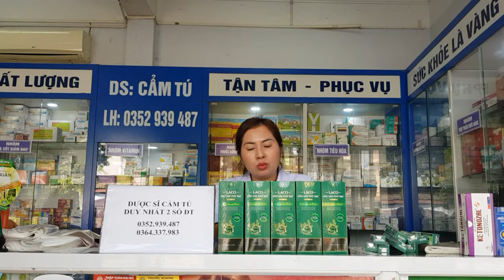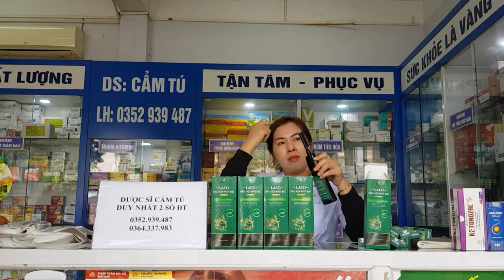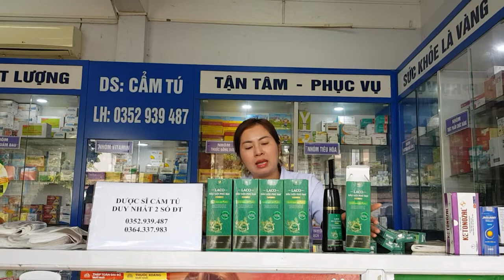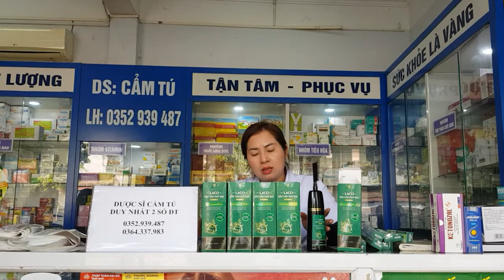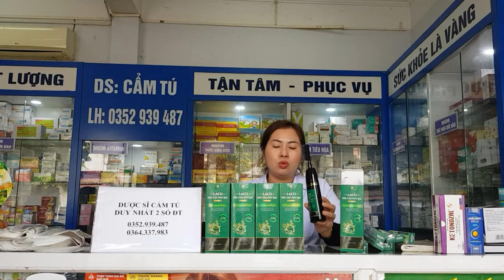Dầu Gội Phủ Bạc Laco chính hãng, tư vấn sử dụng dầu gội phủ bạc laco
Dầu Gội Phủ Bạc Laco chính hãng mua ở đâu
Dầu Gội Phủ Bạc Laco chính hãng giá bao nhiêu
Dầu Gội Phủ Bạc Laco chính hãng Đối tượng sử dụng
Người bị bạc tóc
Dầu Gội Phủ Bạc Laco chính hãng cách dùng
HƯỚNG DẪN SỬ DỤNG DẦU GỘI PHỦ BẠC
4 BƯỚC ĐỂ MÁI TÓC ĐEN TỰ NHIÊN KHÔNG CẦN THUỐC NHUỘM NGAY TẠI NHÀ
Dù là tóc bạc, tóc nâu hay tóc nhuộm đã phai màu,… muốn quay trở lại màu tóc đen truyền thống đừng vội lướt qua bài viết này mà rồi bỏ lỡ sản phẩm siêu hot, siêu tiện, siêu nhanh nhé!.
Thay vì phải ngồi vài giờ đồng hồ ngoài tiệm, bạn hoàn toàn có thể tự phủ đen tóc bằng dầu gội phủ bạc Laco ngay tại nhà chỉ với 4 bước siêu đơn giản:
Bước 1: Lắp lược chải vào thân chai dầu gội. Lưu ý: hãy kiểm tra phần lược đã được gắn chắc chắn, khít chặt với thân chai để đảm bảo khi nhấn nút, dầu gội không bị lem ra thân chai.
Bước 2: Nhấn nút để lấy lượng dầu gội vừa đủ, chải nhẹ nhàng lên tóc, theo chiều từ trên xuống dưới để màu bám đều vào tóc.
Bước 3: Chờ và ủ tóc trong vòng 9 phút sau khi chải. Xả lại bằng nước sạch hoặc dầu xả để tóc được mềm mượt hơn.
Bước 4: Sấy khô và cảm nhận sự thay đổi của tóc.
Hướng Dẫn Sử Dụng:
Lưu ý:
– Đối với tóc dài, cần chuẩn bị khăn phủ ở phần vai để tránh bám màu lên áo.
– Không cần gội tóc bằng dầu gội sau khi dùng.
– Xả sạch đầu lược chải với nước, phơi khô để tái sử dụng lần tiếp theo.
– Nên đeo găng tay để tránh bám màu vào móng tay.
Dầu gội phủ bạc Laco là sự lựa chọn hoàn hảo cho người dị ứng với thuốc nhuộm tóc và người bận rộn.

Dầu Gội Phủ Bạc Laco chính hãng có tốt không
Dầu gội phủ bạc Laco tự tin là sản phẩm 03 không
Không bám dính da đầu, dễ dàng rửa sạch Không gây xót da đầu Không mùi khó chịu, Sản phẩm có mùi hương thơm cỏ lá tự nhiên, thư giãn
Cơ chế hoạt động dầu gội phủ bạc Laco
Thời gian sử dụng Thời gian lên màu nhanh, trung bình 9 phút là bắt màu chuẩn
Dầu gội phủ bạc tự tin sau 9 phút
Tiện lợi cho người sử dụng
Dầu gội phủ bạc Laco với thiết kế đ ầu lược vô cùng tiện lợi, không cần trộn ra bát, không cần đeo găng tay
Dầu gội phủ bạc đen tóc thiết kế thông minh
An toàn, lành tính Sản
Sản phẩm an toàn với mái tóc người già, mẹ bầu và sau khi sinh muốn gội phủ màu mái tóc

Dầu Gội Phủ Bạc Laco chính hãng thành phần công dụng
 CÔNG DỤNG DẦU GỘI PHỦ BẠC LACO
– Làm tóc đen tự nhiên, bóng đẹp và khỏe tóc
– Làm sạch tóc và da đầu, tóc đen mượt mà
– Dưỡng tóc và phục hồi tóc
THÀNH PHẦN CÓ NGUỒN GỐC THẢO DƯỢC THIÊN NHIÊN
Thành phần chính Chiết xuất cây lá móng (chiết xuất quả Amla, chiết xuất nấm linh chi, dầu sachi inchi, hydrogen peroxide, acrylates copolymer, resorcinol, decyl glucoside, cocamidopropyl betaine.

Henna (hay còn gọi là cây lá móng) có nguồn gốc từ Ấn Độ. Từ 6000 năm trước người ta đã phát hiện ra công dụng của lá Henna trong việc tạo màu cho tóc và da. Chiết xuất từ Henna lành tính, sử dụng trên da và tóc lưu
giữ màu được 12-15 ngày. Bên cạnh đó, Henna cũng có các tính chất tự nhiên giúp thúc đẩy mọc tóc và giúp tóc khỏe mạnh, bóng mượt và giàu sức sống.

Amla hay còn gọi là me rừng có nguồn gốc từ Ấn Độ, Quả Amla có chứa hàm lượng carotene, hàm lượng vitamin cùng khả năng chống oxy hóa tuyệt vời không chỉ cải thiện tình trạng rụng tóc mà còn giúp bảo vệ tóc và da đầu